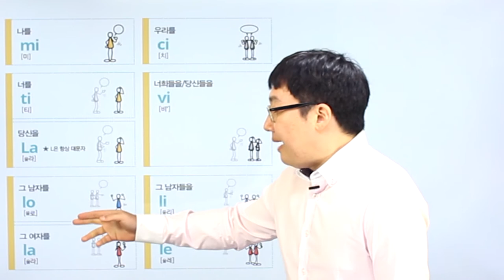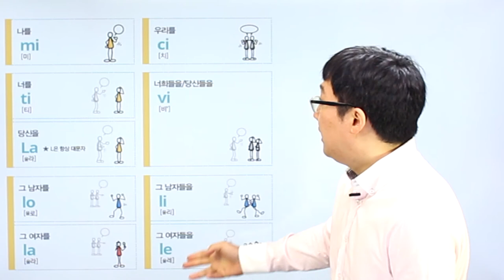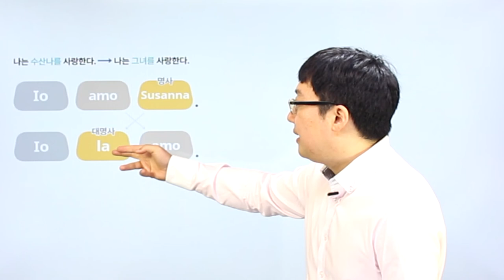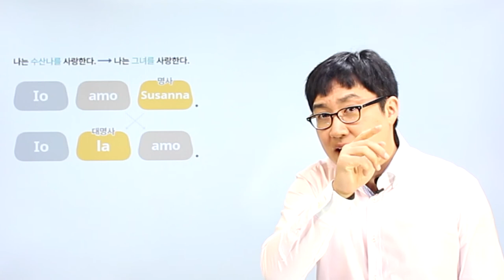이탈리아어 | Chapter 04 | 나를, 너를, 우리를